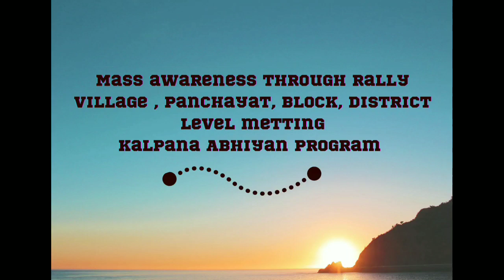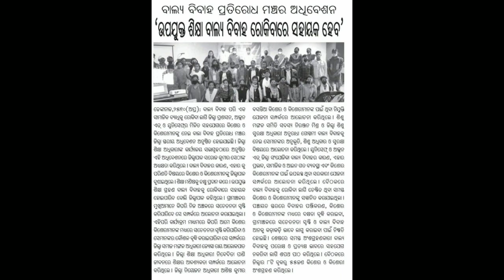Dhenkanal district administration is leaving no stone unturned in its efforts to end child marriage.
In this video, we showcase the tireless efforts of the Dhenkanal district administration in preventing child marriages. From awareness campaigns to community engagement, the district administration is working hard to ensure that children are not forced into marriage before they are ready. Through interviews with district officials, community leaders, and parents, we explore the challenges faced by the district and the innovative strategies implemented to address them. Join us as we learn about the impact of these efforts on the lives of children in Dhenkanal, and the importance of collaboration and community engagement in creating a safer and more just society for all.